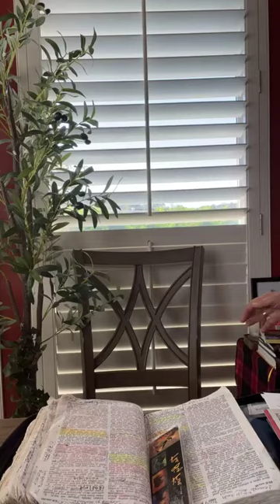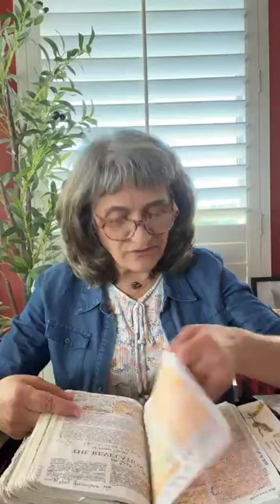“To have Listening ears! “Speak LORD for YOUR servant is listening! “ I Samuel 3:10